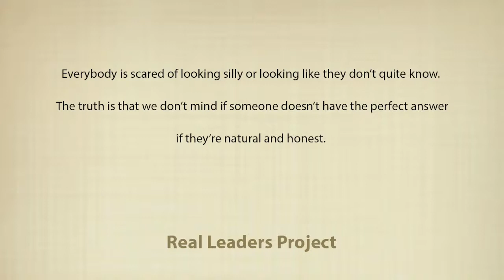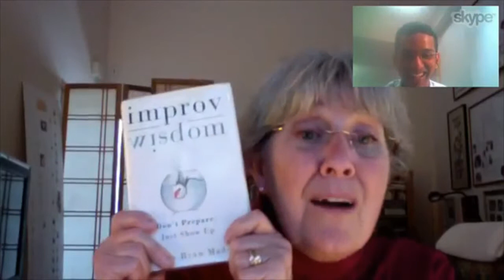Patricia Ryan Madson on saying yes, improvising, and thank you's